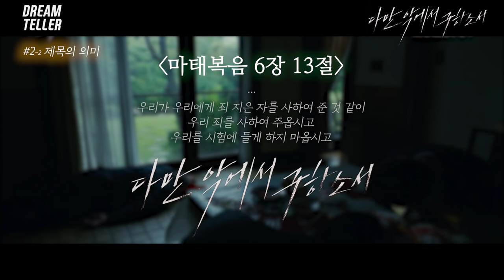올해 한국영화 최고 기대작이라고 불리는 영화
황정민, 이정재 주연 8월 5일개봉하는 영화 '다만 악에서 구하소서'입니다.